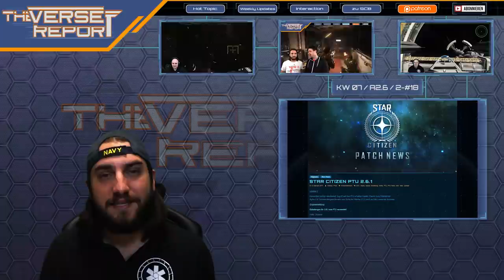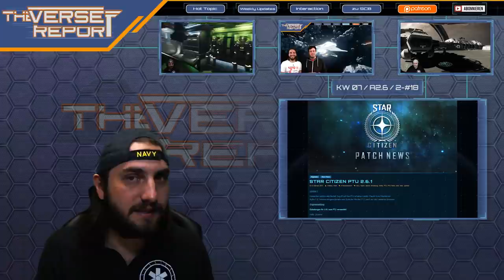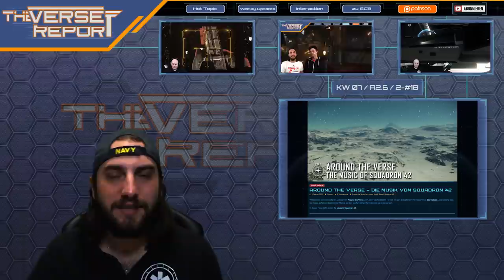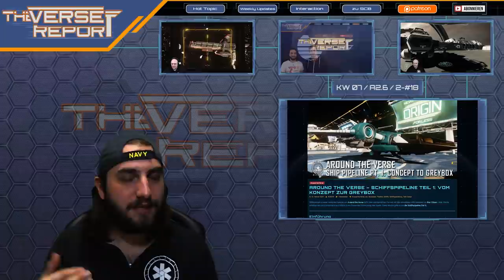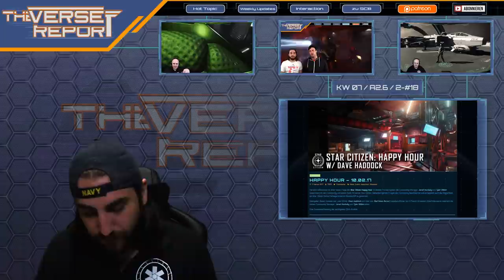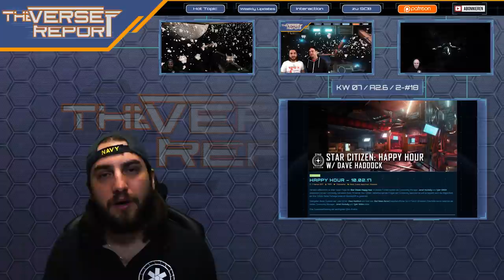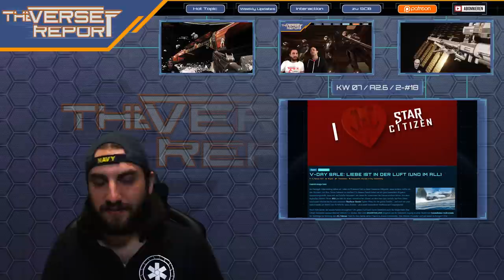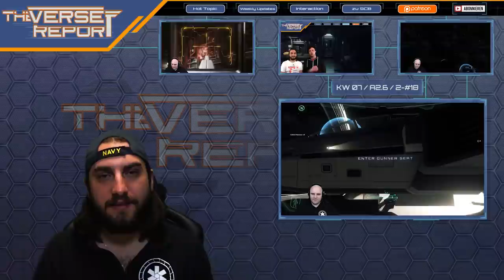Star Citizen Alpha 2.6.1 im PTU angekommen! | SCB Verse Report [Deutsch/German]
Die Star Citizen Alpha 2.6.1 ist im PTU! Diese und alle weiteren spannendenden News der letzten Zeit fasst Euch Sawyer im aktuellen Report zusammen.

Der nächste Schritt ist getan: Der Star Citizen Alpha Patch 2.6.1 ist im PTU und inzwischen sogar für alle Backer verfügbar.  Vermutlich wird es nicht mehr lange dauern, bis das Update auf die Live Server übertragen wird. Auch wenn es keine großen neuen Inhalte gibt, hat sich doch einiges getan: Die ersten regionalen Server wurden eingefügt, so dass man im Spiel jetzt großteilig bessere Framerates und vor allem einen akzeptablen Ping bekommt. Außerdem wurde noch einmal das Flugmodell angegangen und hat dabei signifikante Änderungen erhalten. Das war aber noch lange nicht alles, was es zu Star Citizen in den letzten zwei Wochen neues gab! Sawyer fasst Euch die aktuellen Entwicklungen und Updates in diesem Report zusammen und wünscht dabei allen erkrankten Teammitgliedern und natürlich Zuschauern: GUTE BESSERUNG!

► Unterstütze uns!

Weezen: STAR-JXRZ-C777
Sawyer: STAR-F3CH-FQ5N
DoZer: STAR-JFLB-74Q7

► Unsere Partner!

►Unsere Hardware!